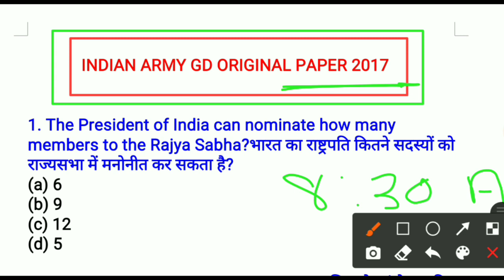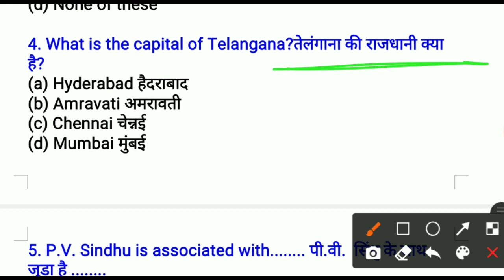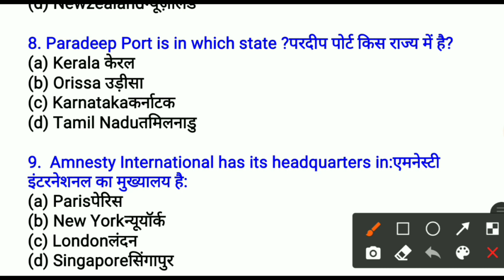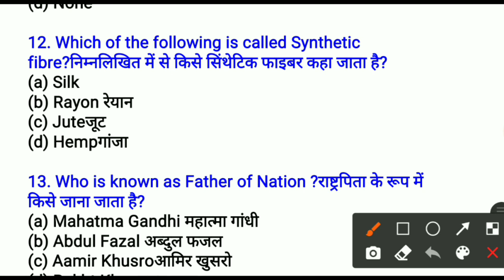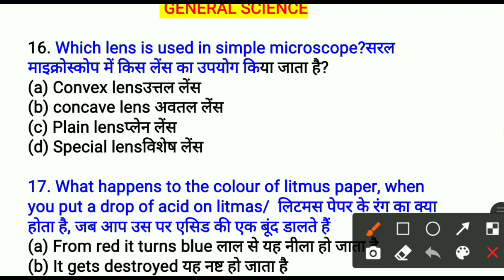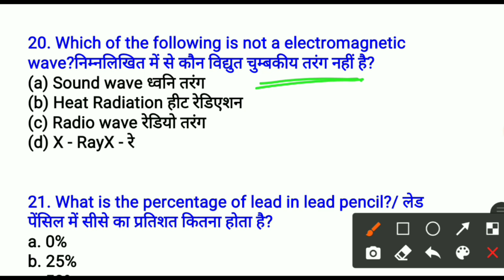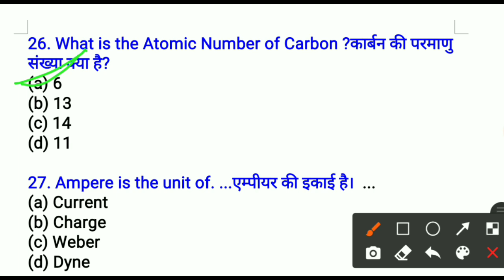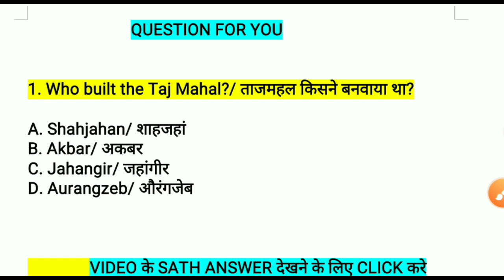ARMY GD ORIGINAL PAPER 2017,, Army gd live classes, Army gd gk 2020,Army gd gk, Army gd gk question